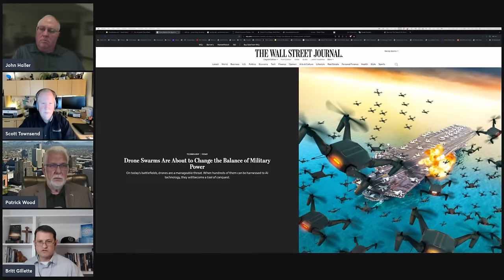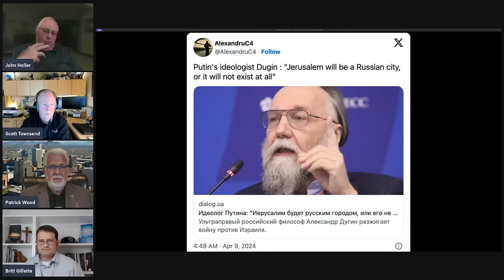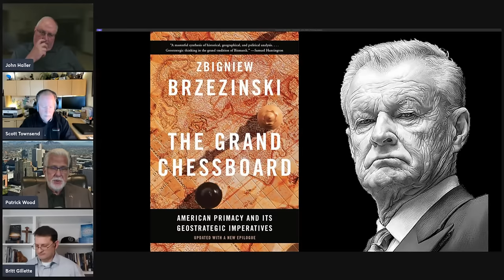Prophecy Roundtable on Technology (with John Haller, Scott Townsend, Patrick Wood & Britt Gillette)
Last night, I had the pleasure of participating in a livestream with John Haller, Scott Townsend, and Patrick Wood.

In this livestream (now a replay recording), we discussed a number of technology related topics, including artificial intelligence, quantum computing, drone warfare, central bank digital currencies, technocracy, and transhumanism.

Most important of all, we discussed why you can have hope and peace in a world of constant trials and tribulations, how you can be a light in the darkness to those around you, and why you should be honored and excited God chose you to live in these times.